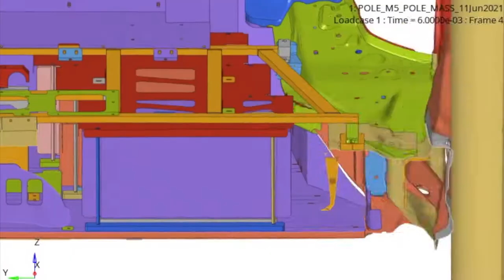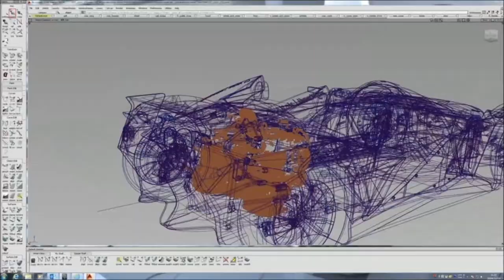Phiaro Corporation's Service Introduction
急激な時代変化と共に開発部門に求められる役割は、これまで以上に広範囲に及び益々複雑さを増しています。迅速に新商品を市場へ送り出し、イノベーションを社会実装させるため、フィアログループではデジタルテクノロジーを駆使し、伝統と革新を融合させながら日々開発リソースのアップデートを図っております。８０年の歴史の中で培ってきた経験とノウハウ、最先端設備、コミュニケーションを重視した開発環境、そして個性豊かなスタッフとチームワークで、顧客のあらゆる要望にフレキシブルに対応することが可能です。

これらフィアロの開発プラットフォームの上で提供される「リサーチ＆コンセプト」、「先進技術」、「スタイリング」、「エンジニアリング」等、幅広い領域での高度な技術サービスがいかなるプロジェクトをも成功に導くことをお約束致します。